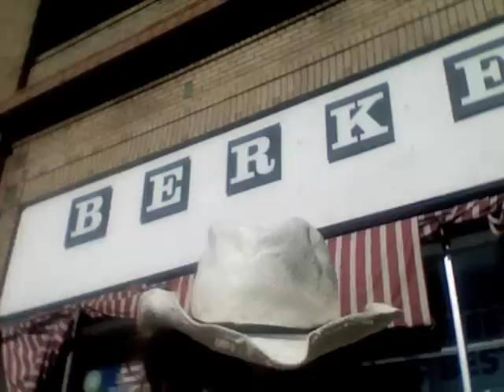local hardware store (feat. James Ek-sel)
from the 2006 album "Local Hardware Store (and other lost files)" available

(feat. James Exsel on beatbox)

"got nothing left but sorrow, nothing more"

video dedicated to Berkeley